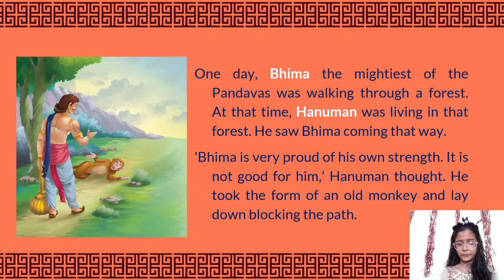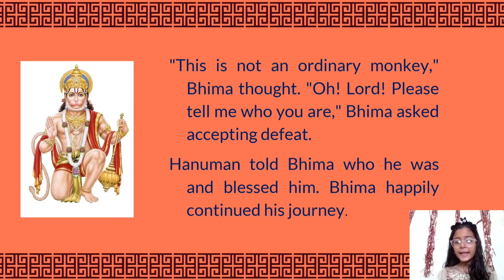Bhima and Hanuman | Mythological stories 4 | पुराण कथा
यह कहानी पुराणों से ली गयी है। आज के बच्चों को भी हमारे देश कि संस्कृतिक विरासत और प्राचीन परम्पराओं के बारे में पता होना चाहिए।